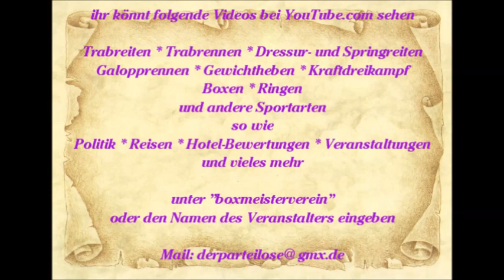Mallorca * Paguera * Karen die Show Sängerin im Hawaii 8 * 15.06.2015